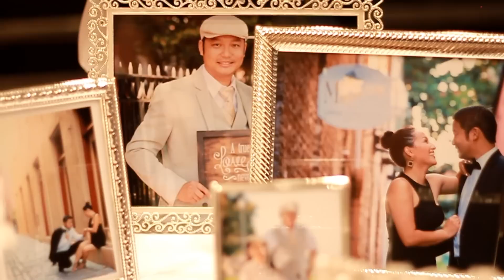John + NouChee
Facebook.com/LindaVangPhotogra­phy